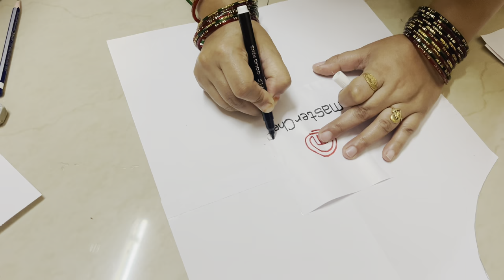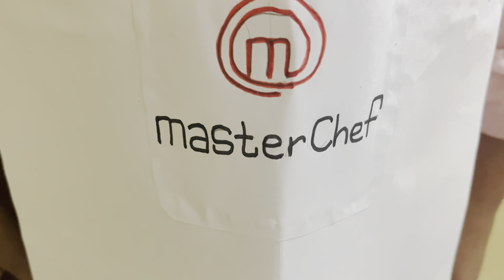How To Make Master Chef Cap And Apron | DIY | Vlog